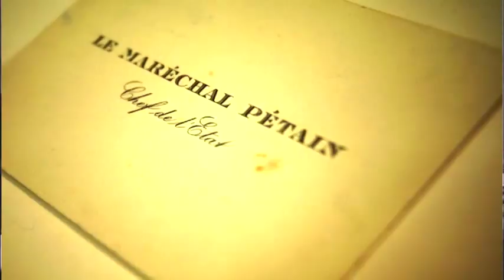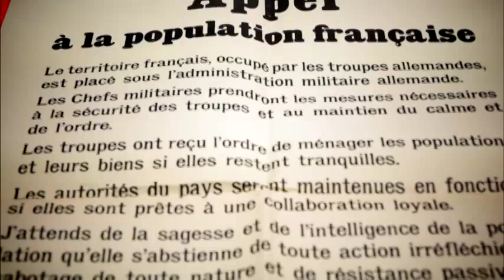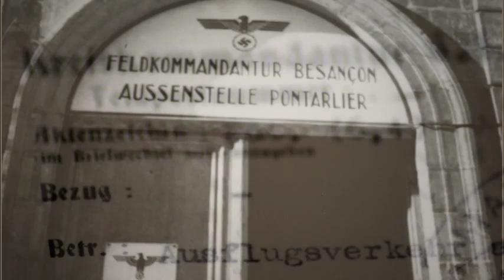Teaser Film La Liberté de la Mémoire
Témoins de la Libération de Pontarlier, -souvent acteurs-, ils ont confié leurs souvenirs et les ont partagés dans un film de 90 minutes co-produit par la Ville de Pontarlier et ADDM Studio, avec notamment la complicité de jeunes du Conseil des Jeunes de Pontarlier (CJP). 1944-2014 : 70 ans après, l’émotion est bien présente, au travers de témoignages précis, poignants, drôles et captivants, qui donnent un sentiment de si grande proximité avec cette période de l’histoire de notre Cité. Ce film rend hommage aux derniers témoins vivants de cette époque, éclaire notre passé et nous offre la Liberté de la Mémoire.
Film disponible en DVD : renseignement auprès de la Direction de la Communication et des Relations Publiques de la Ville de Pontarlier - 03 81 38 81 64